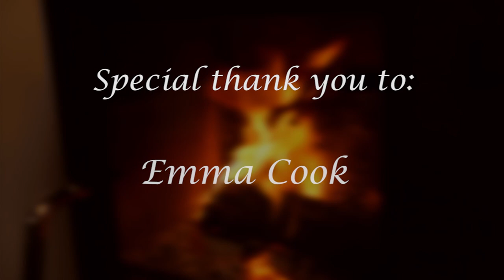The Tiny Turner - A Woodturning Love Story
I had my pleasure to interview and film one of the few professional female wood turners and wood carvers - Emma Cook, or also known as The Tiny Turner.